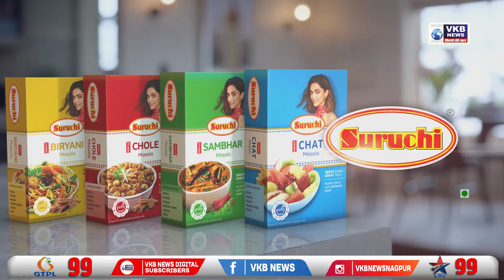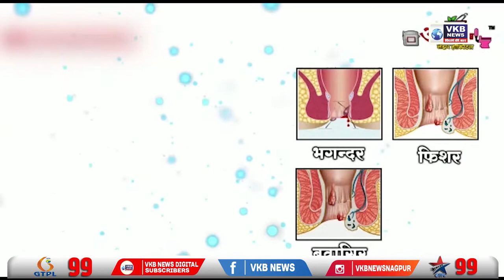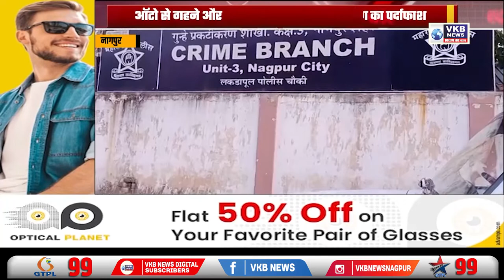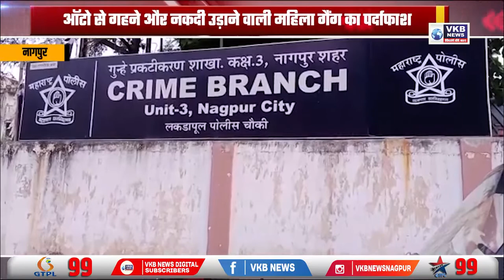युवक को जन्मदिन मनाना पड़ गया भारी